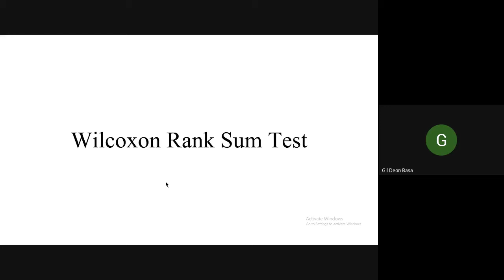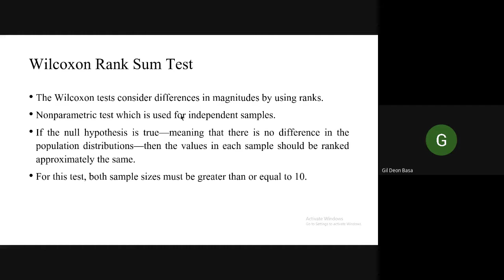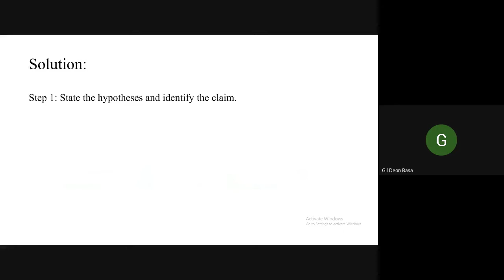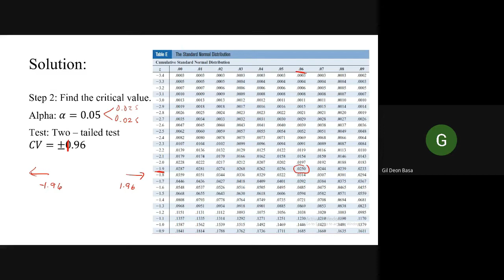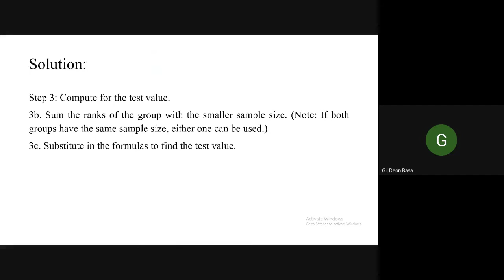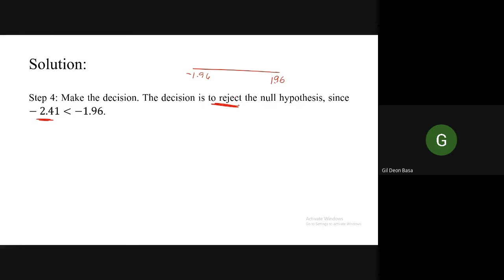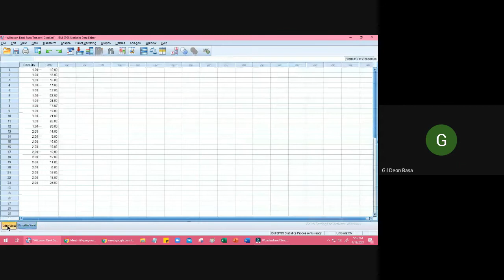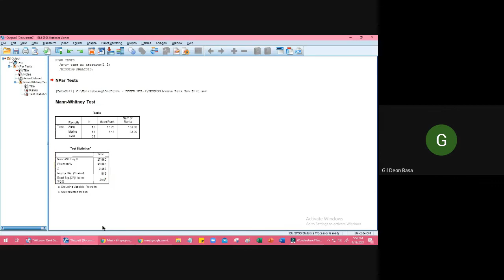Wilcoxon Rank Sum Test Manual and SPSS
Video tutorial on how to do Wilcoxon Rank Sum Test using manual computation and SPSS.